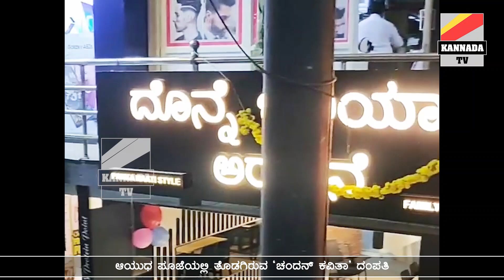ಲಕ್ಷ್ಮಿ ಬಾರಮ್ಮ ಸೀರಿಯಲ್ ಕವಿತಾ ಗೌಡ ಆಯುಧ ಪೂಜೆ ಆಚರಣೆ | Kavitha Gowda Chandan Dasara | KannadaTv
Kavitha Gowda Celbrating Yaudha pooje. Kavitha and chandan kumar ayudha pooje celebration